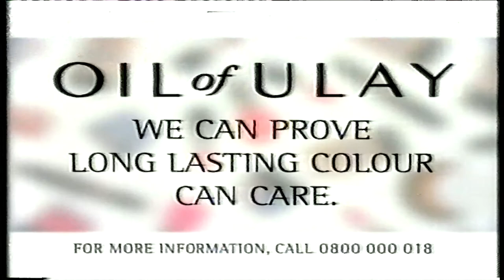Oil of Ulay Advert - 1997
An advert for Oil of Ulay shown on Central (now ITV) in 1997.